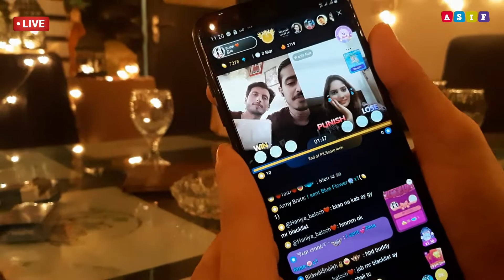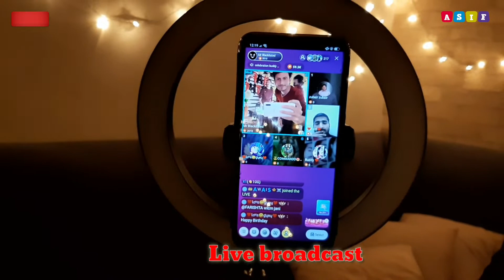Friend birthday party Buddy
We are celebrating birthday party,